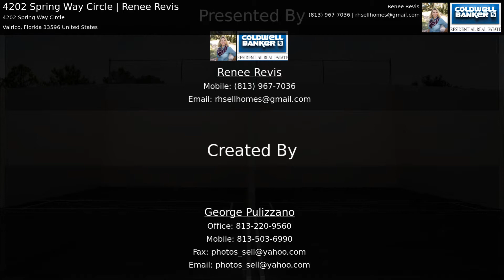4202 Spring Way Circle | Renee Revis